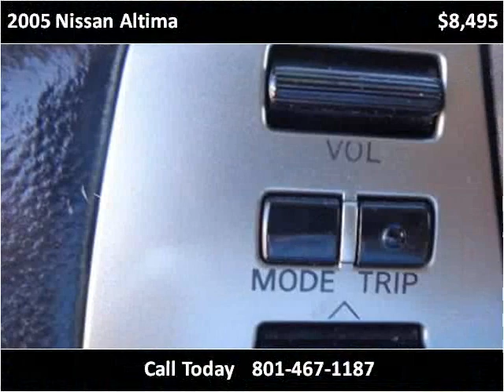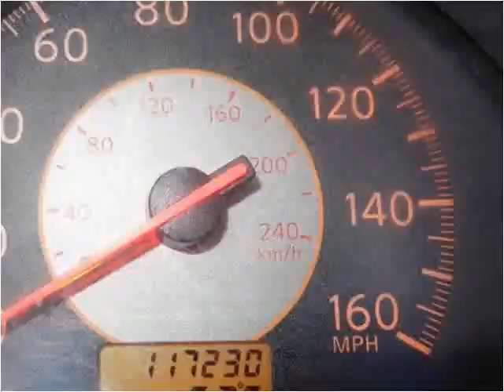2005 Nissan Altima Used Cars Salt Lake City UT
This 2005 Nissan Altima is available from Car City.